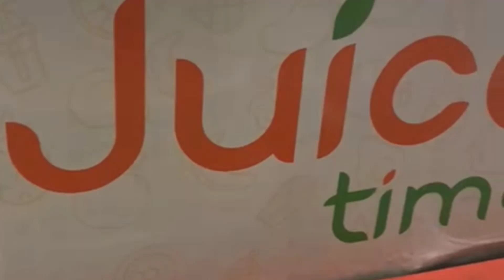YESH I AM FOODIE ||COLLABORATION ||SUMBULS_OFFICIAL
Aslamo alaikum
sub mazzay main Hain  umeed karti hoon